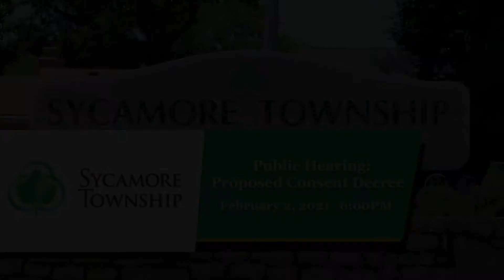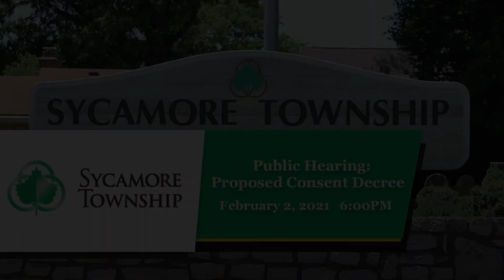Sycamore Township - Public Hearing: Proposed Consent Decree - February 2, 2021